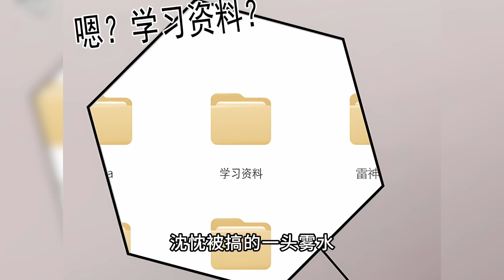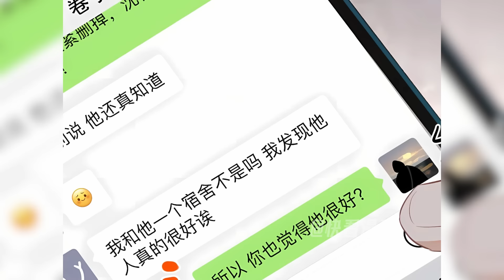【腐🌈】第一天進宿舍就親親?！「我們有點曖昧了」情敵變情人！學霸X校霸 《你越界了》1-25